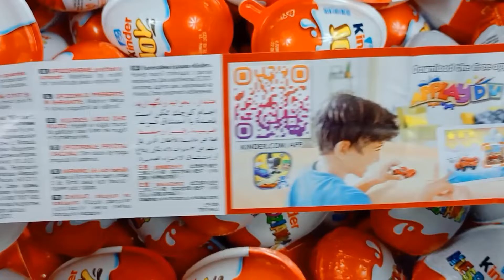80 Surprise Eggs | ASMR Satisfying video | A Lot of Candy | Kinder Surprise egg toys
Hi!!! 😎😎😎
Today we're opening KINDER Surprise Eggs  - Kinder Surprise Eggs ASMR